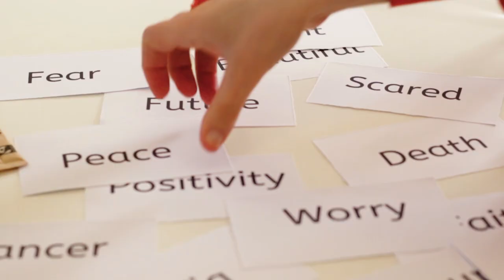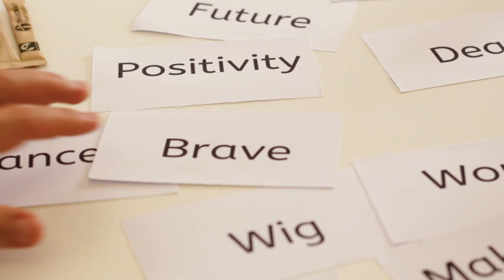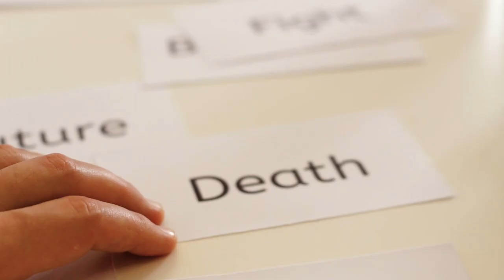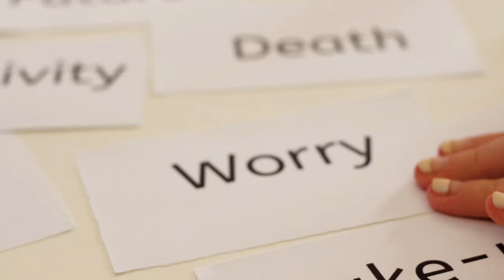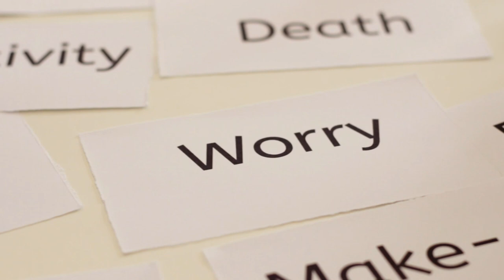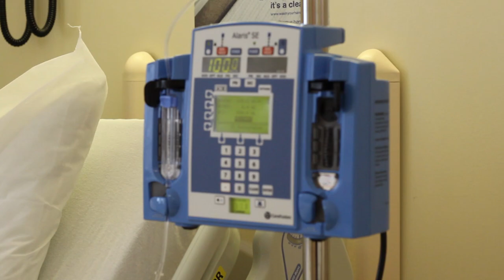Do Not Worry // Video 5/24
Based on Luke chapter 12, artist I.D. Campbell paints a portrait of Fiona Morrison in the last stages of her chemotherapy. The video features a conversation between Iain and Fiona where they discuss peace, death, wigs and as in the title of the piece, worry.

Artist - Ross Wiseman
Tracks Used - Do Not Worry, Raised From The Dead, Revelation.

Album - Longer Guitar Instrumentals
Tracks Used - Solo Acoustic Guitar

Artist - Grimo
Tracks Used - Good Morning

Artist - Andy G Cohen
Album - Through The Lens
Tracks Used - A Human Being